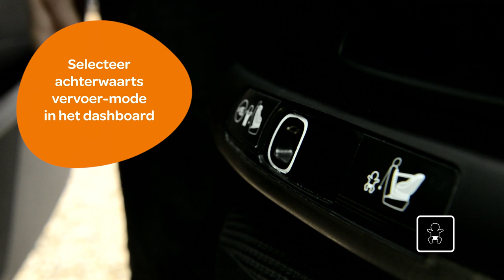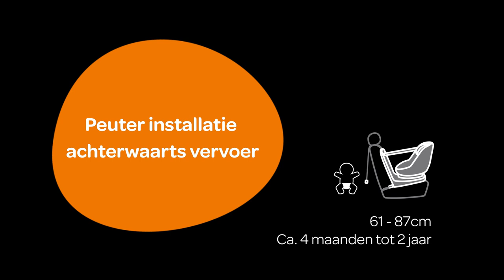Maxi-Cosi | Het installeren van de AxissFix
Maxi-Cosi AxissFix video
De AxissFix van Maxi-Cosi, het eerste i-Size autostoeltje dat 360º kan draaien, is een geweldige combinatie van excellente veiligheid en gebruiksgemak. Je kunt het stoeltje naar je toe draaien, elke relaxstand, om je kind in een oogwenk veilig vast te zetten. De AxissFix gebruikt ISOFIX voor een eenvoudige en veilige installatie van het autostoeltje en maakt mogelijk om kinderen tot ongeveer 2 jaar (87 cm) achterwaarts gericht te vervoeren. Hierdoor worden de nek en het hoofd van je kind beter beschermd. Na 2 jaar draai je de AxissFix voorwaarts.